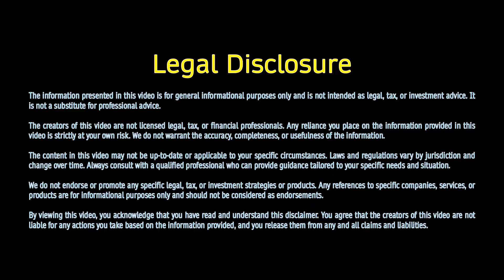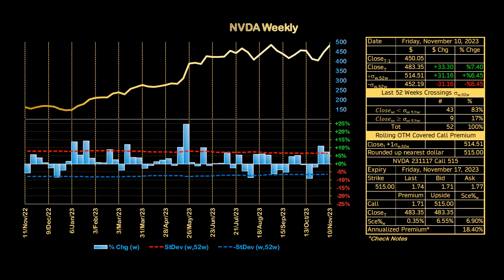Chill Out Music NVDA Weekly Market Report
Description:
Week ending Friday November 10th, 2023

Ticker:
NVDA